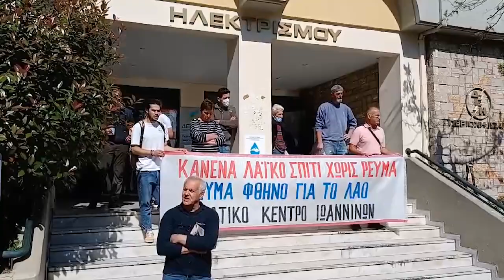Παράσταση διαμαρτυρίας του εργατικού κέντρου Ιωαννίνων και συνδικαλιστικών φορέων στη ΔΕΗ